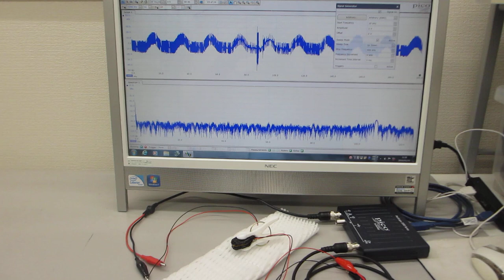超音波素子（圧電素子）の基礎実験ーーオシロスコープ（100ＭＨｚ）の発振機能（ＡＷＧ）を利用した、超音波素子の評価技術ーー（超音波システム研究所）